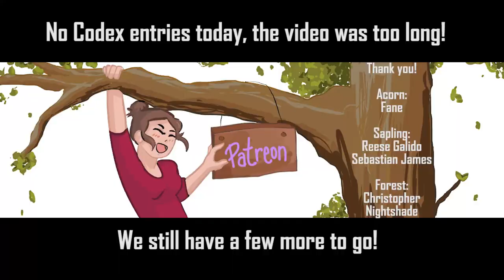Let's Play Dragon Age: The Veilguard [Part 19]: Artifacts and Acceptence in Arlathan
So I go into Arlathan to do Bellara's quest right? *looks at video run time* I do a bit more than that :D We find an ancient spirit in need of help, old memories of those who have wandered the Forest, really annoying map quirks, and some quiet time with Bellara to learn about ancient elven lore and about her own personal grief.

This video is also technically two into one, the first one was waaay too short for what I've been doing with these, so I combined it with the next day's recording!

**Edit 11/20 - I forgot to upload the thumbail on the day I released the video, it's up now ;-;

Timestamps:
0:00 - First Day, gathering up lost memories
28:45 - Second Day, new face, and spending time with the Warrior Build Web
35:37 - Getting distracted by shiny things!
46:58 - Bellara's quest (finally)
50:05 - I find ancient elven artifacts, I READ and THEORIZE about ancient elven artifacts
56:12 - we leave the artifact vault and get back on track with Bellara!

My "canon" world state series:
Be warned! These are older playlists, near and dear to me but they have many more technical issues from when I first started! And for Origins the DLC's are separate playlists! (there is a 2nd season of Inquisition with another Inquisitor too, plus other assorted Dragon Age playlists!)